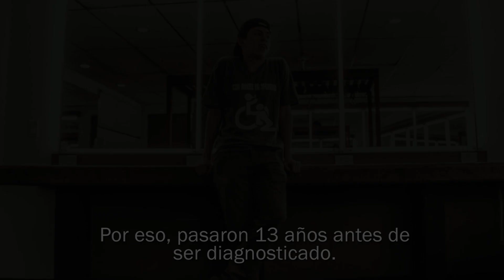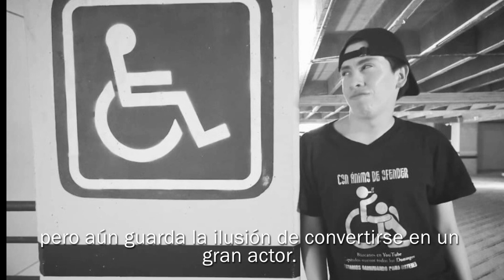Camilo Sánchez: el humorista que sabe reírse del Síndrome de Tourette - Los Informantes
Camilo Sánchez se consagró como una promesa de la comedia, al ganarse el concurso de los “cuentachistes” de Sábados Felices. Lo cual consiguió prendiendo a reírse de sí mismo, puesto que padece un trastorno que solo ataca a menos del 1% de la población mundial: el Síndrome de Tourette.